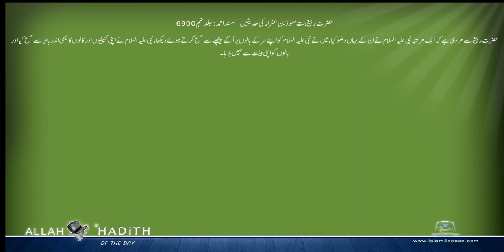حضرت ربیع بنت معوذ بن عفراء کی حدیثیں Musnad Ahmed Urdu مسند احمد اردو